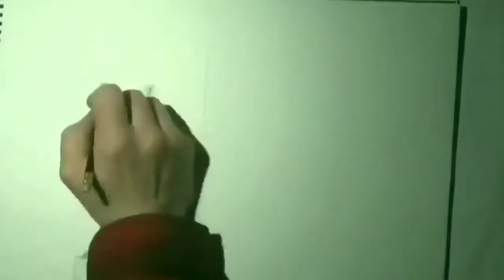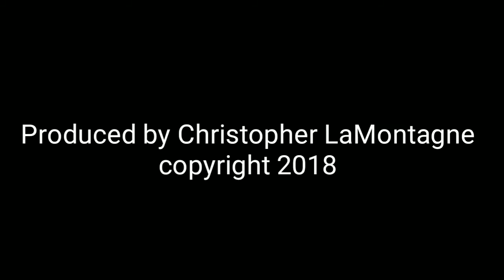Chainsaw carving a fox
Another wood sculpture by Artist and Master Craftsman Christopher LaMontagne